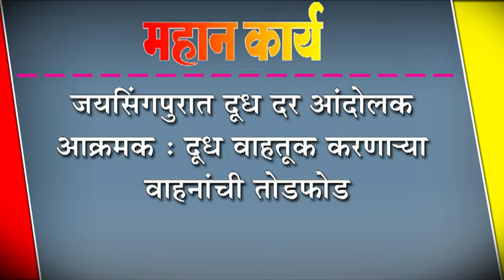जयिंसगपुरात दूध दर आंदोलक आक्रमक : दूध वाहतूक करणा-या वाहनांची तोडफोड